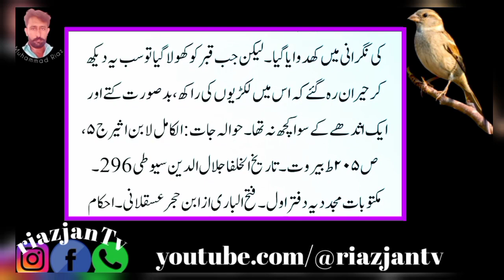yazeed ki qabr ko kyon khulvaya Gaya || Islamic quotes in Hindi || information video on YouTube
Top Search:
short story
urdu stories
kahaniya
new stories
ikhlaqi stories
story
 urdu kahani
moral stories in hindi
moral stories
kahani
ikhlaqi kahani
 best urdu moral story
hindi kahaniya
emotional islamic story
urdu kahaniya,
waqia
hindi
new
Imam hussain ki shahadat
shahadat ka waqia
Karbala
Mola hussain
mola
Karbala ka waqia,
Yazeed ki qabar
tomb
grave
 azab
yazid
motivational quotes Islamic
Islamic quotes
viral quotes#wazifainhindi
treanding quotes
educational quotes